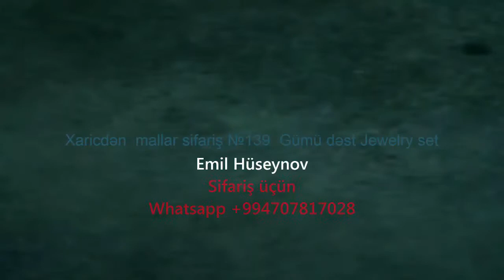Xaricdən mallar sifariş №139 Gümüş dəst Jewelry set aliexpress com